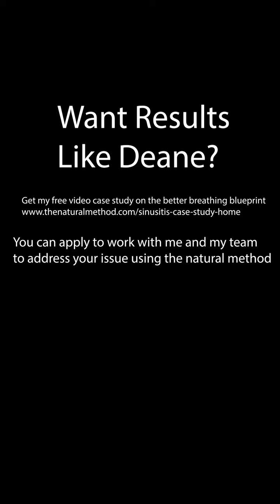How Deane Eliminated 42 years of Daily Headaches, Sinusitis and Allergy Symptoms in just 4 weeks!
🎁 [FREE CASE STUDY] - How I Get Rid of Chronic Congestion and Breathe Better:

Deane was Miserable. She had been a life long sufferer of Allergies, Sinusitis, Sinus headaches and sometimes it would manifest into Bronchitis.

Everyday a cloud of anxiety would sweep her as she didn't know how she would get through the day.

Not only was she responsible to look after her family, but the headaches and stress from carrying around these issues had just reached boiling point.

Everyday felt like a battle.

After 4 weeks of working with me and my team, not only is she off the medications for her problems, she can now drive freely around without getting dizzy!

Want results like Deane? Get my free video on my better breathing blueprint and apply to work with my team and I in our premium programme here: